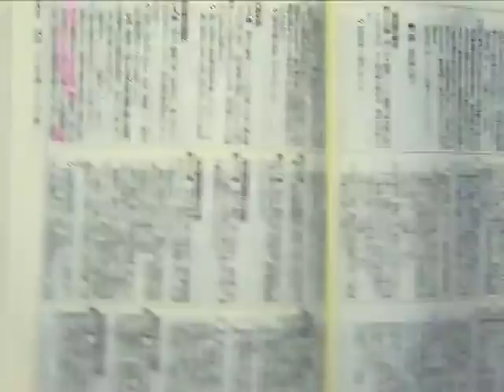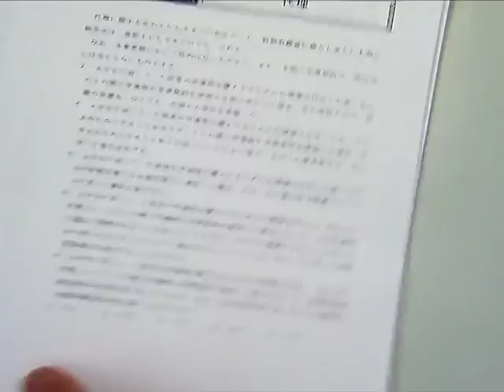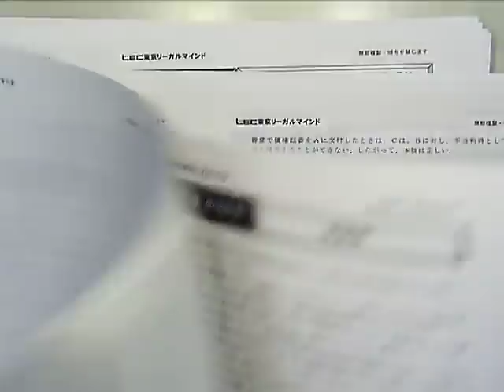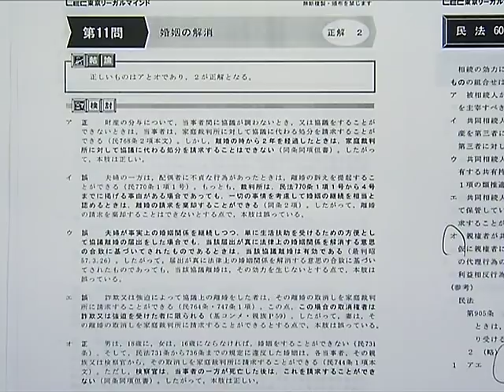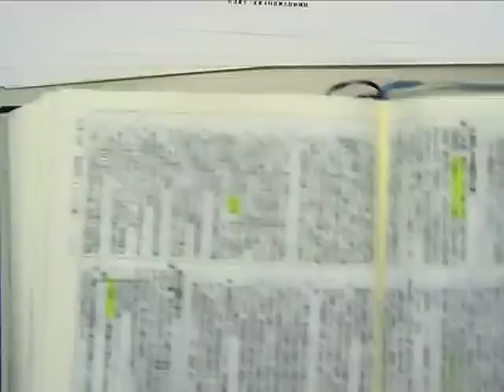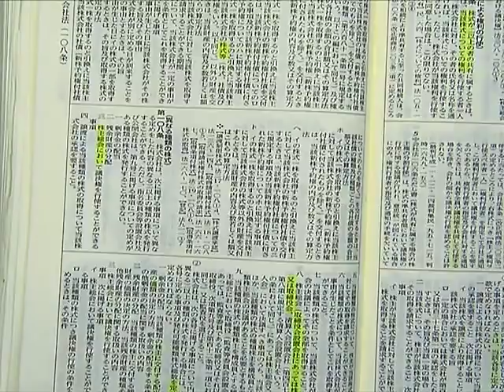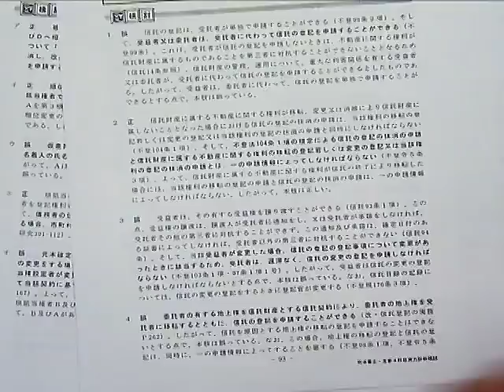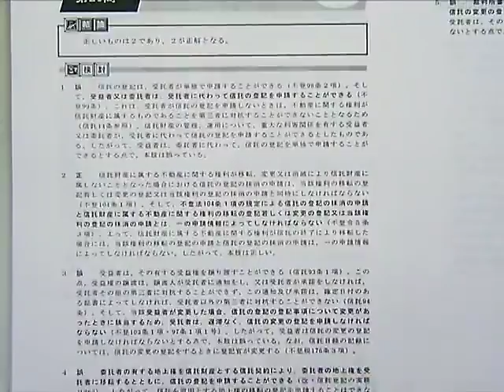【LEC司法書士】あなたに、足りないものは何？～年明け以降に意識すべきこと、教えます。～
4月から、では遅い！
2018年1月開講　精撰答練[実力養成編]

実力養成編とともに、効果抜群！　海野の時速50肢
～精撰答練[実力養成編]2100肢を750肢に厳選！～

1月から始めてまきかえす！
1日30分光速過去問コンプリート講座